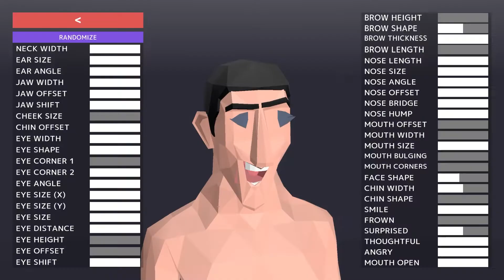The Game of the Year? - DEEEER Simulator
Al your pal gets DEERLY into this game.